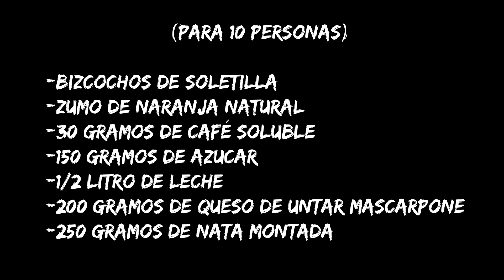Receta de Tiramisú en vaso - EL TOQUE MÁS DULCE - COCER Y CANTAR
El chef Jesús Basurto nos enseña esta deliciosa receta de tiramisú en vaso, siendo la primera de Cocer y Cantar del apartado el toque más dulce.
Simple y fácil postre para sorprender en cualquier tipo de comida.
Realización: Zárate Producciones